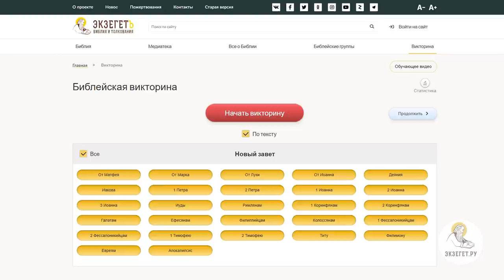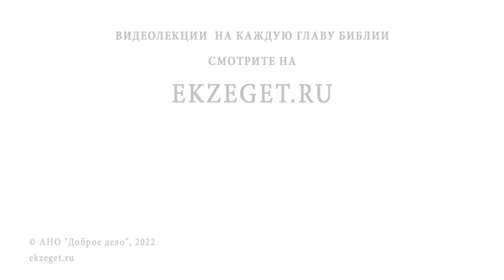Как понять, что ты ДОСТИГ СМИРЕНИЯ ? Протоиерей Игорь Фомин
В сегодняшнем видео вместе с протоиереем Игорем Фоминым рассуждаем на тему : "Как понять, что ты  достиг смирения?".

🔸 Кротость Христа.
🔸 Духовная жизнь.
🔸 Укрепление в Господе.
🔸 Благодарность.
🔸 Оправдание другого человека.